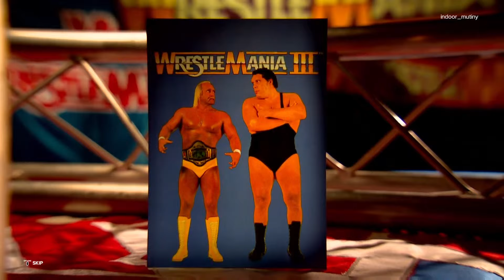WWE 2k24 Showcase 40 years of wrestlemania Andre the giant vs Hulk Hogan